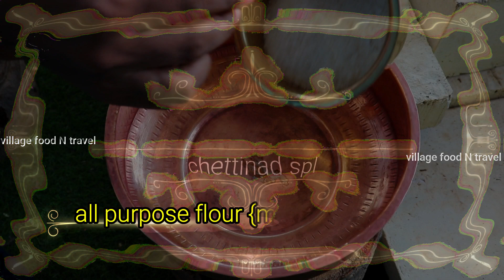Samosa & Cutlet Recipe |Restaurant Style Aloo Samosa & Veg Cutlet | HOW TO MAKE ALOO SAMOSA